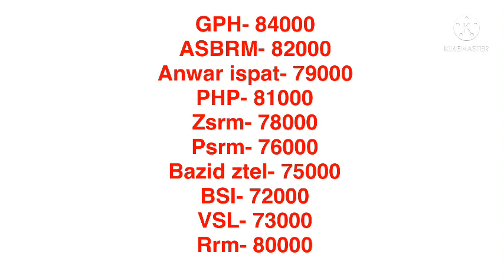রডের বতমান দাম 2022। জুন মাসের শেষ সপ্তাহ কমতে শুরু করলো সকল ধরনের রডের দাম 2022। rod price 2022